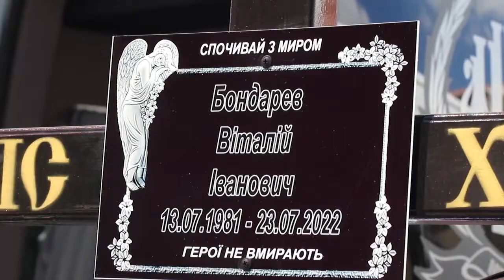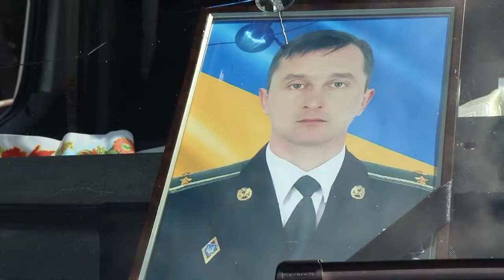Сегодня Одесса простилась с погибшими военнослужащими